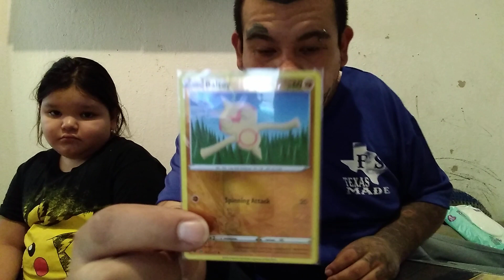The Continue To The Last Video I've Posted